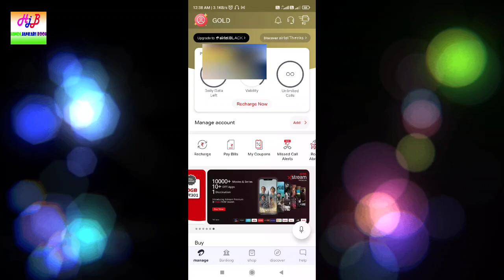Airmac missed call alert | Airtel miss call alerts 2022 | airtel notifications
Airtel miss call alerts 2022 | airtel notifications AIRMCA | airtel new update notifications | Track your missed calls ONLY on latest version of Airtel Thanks App

3 missed call(s) received on 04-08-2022 while you were unreachable. Track your missed calls ONLY on latest version of Airtel Thanks App i.airtel.in/alert

1 missed call(s) received on 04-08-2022 while you were unreachable. Track your missed calls ONLY on latest version of Airtel Thanks App i.airtel.in/alert

Aaj ke video me bataunga ki kaise new airtel miss call alert notifications kaise  check karte hai

App Link

COVER TOPIC

Thanks🙏🙏